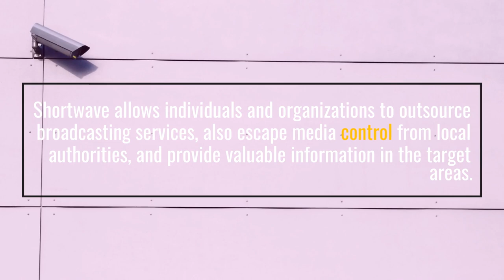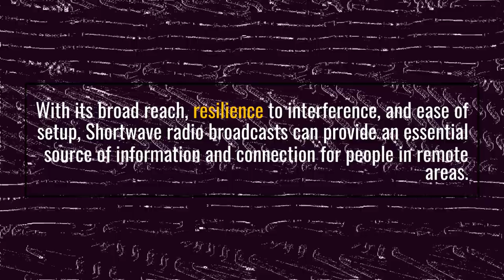Emergency Broadcasting on Shortwave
Unlike local FM radio & TV, which are limited in range and can be disrupted by wars and natural disasters, listeners can listen to Shortwave radio broadcasts in many languages across vast distances.

Another advantage of Shortwave radio broadcasting is its resilience to government censorship or local regulations that may control freedom of expression on local media.

NEXUS-International Broadcasting services can be activated on short notice to broadcast in case of emergencies, also using frequencies allocated for International Radio for Disaster Relief.

Shortwave allows individuals and organizations to outsource broadcasting services, escape media control from local authorities, and provide valuable information in the target areas.

With its broad reach, resilience to interference, and ease of setup, Shortwave radio broadcasts can provide an essential source of information and connection for people in remote areas.

Radio stations, amateur radio operators, and the military use Shortwave radio in emergencies such as natural disasters, war, epidemics, or other events that disrupt normal communication channels.

Since Shortwave radio signals can travel thousands of miles beyond national borders, they are a valuable asset during international emergencies.

Shortwave radio receivers are cheap and can be outsourced from many different sources, either on the web or by manufacturers in Asia.

NEXUS-International media and broadcasting services can be activated even on short notice to broadcast in case of international emergencies and reach communities worldwide, beyond the digital divide.

For more information on NEXUS international media and broadcasting services, please visit our